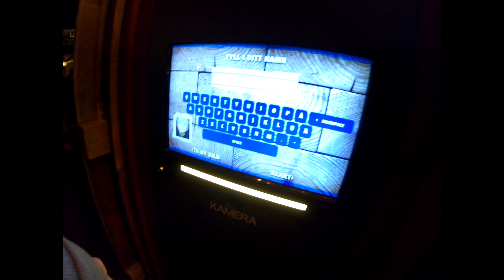JUL PÅ LISEBERG 2018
I samarbete med SJ´s jultåg och Liseberg åker vi ner till Göteborg och besöker Jul på Liseberg. Vi har gjort det till en tradition nästan då vi varit ner 3-4 år, under samma helg. Det var även inne på Liseberg som Krille gick ner på knä och frågade om jag ville förlova mig med honom för 5 år sedan.